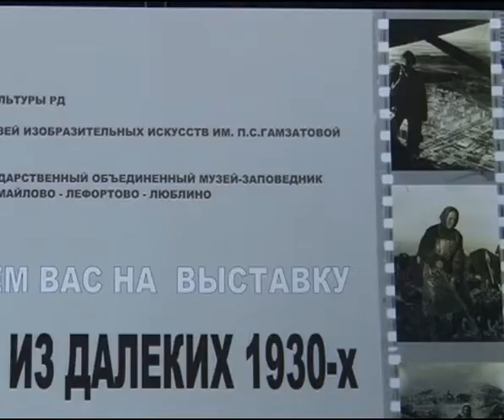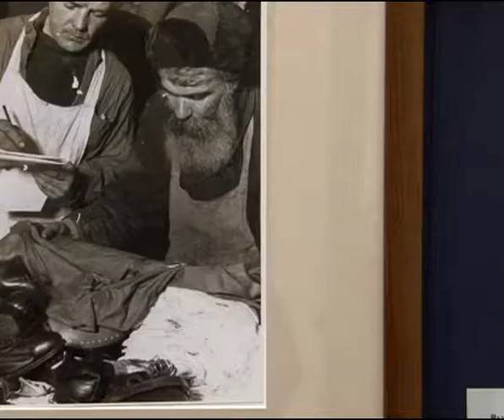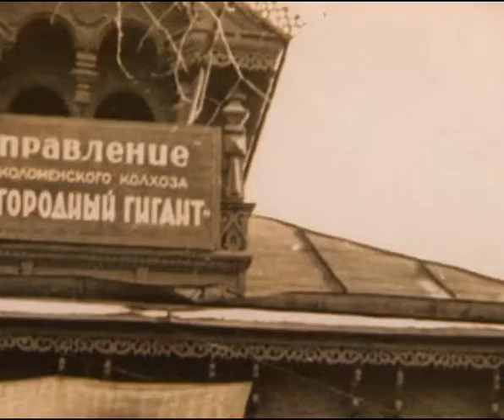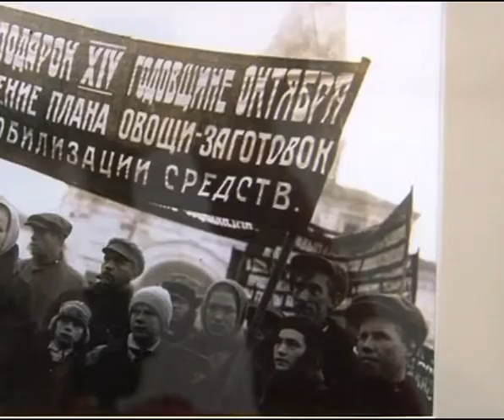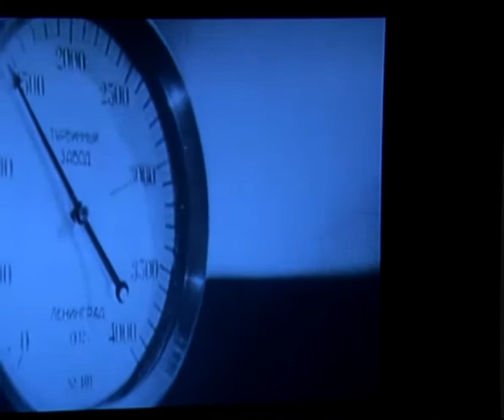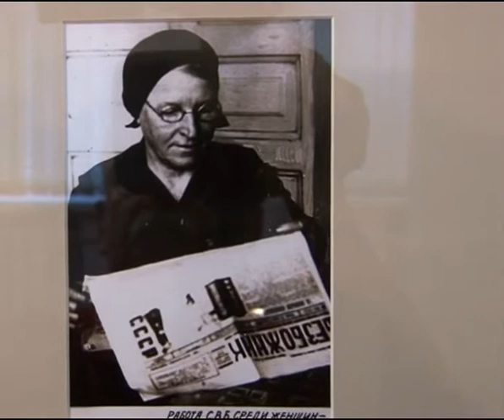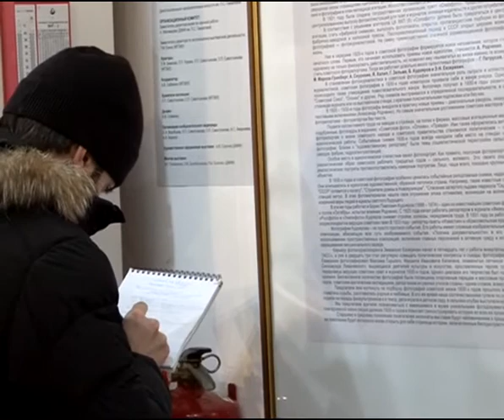РЕПОРТАЖ ИЗ ДАЛЕКИХ 1930-х. Вернисаж 24.01.2014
Открытие выставка из Московского государственного объединенного художественного историко-архитектурного и природно-ландшафтного музея-заповедника «Коломенское» «Репортаж из далеких 1930-х. Фотоматериалы из коллекции музея». На выставке были представлены около 40 уникальных снимков, сделанных в 1930-е годы знаменитыми московскими фотографами, а также фрагменты архивных киносъемок, которые сейчас хранятся в фондах музея-заповедника «Коломенское».